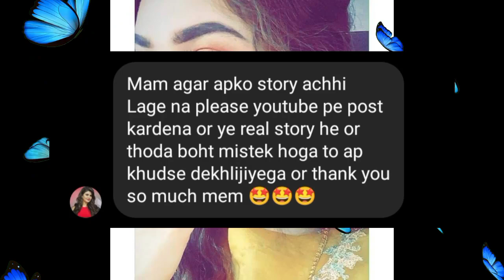aisha / new romantic lesbian love story | indian lesbian love story | desi lesbian story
aisha romantic lesbian love story | indian lesbian love story | desi lesbian kiss

Keep Supporting , abhi bohot aage jana hai 😊